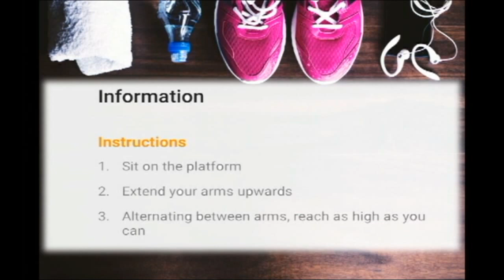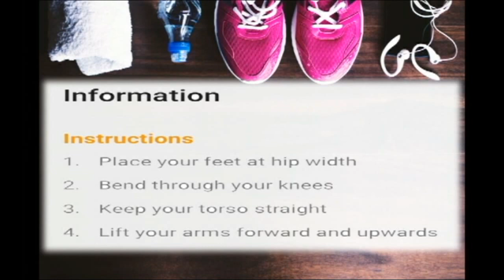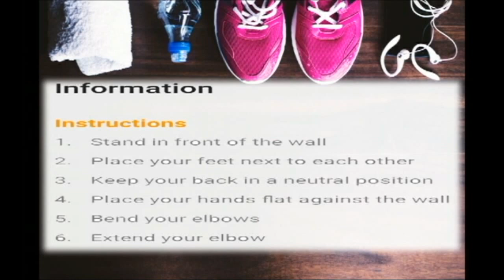6 SIMPLE WORKOUTS TO REMOVE BELLY FAT | TIPS TO REDUCE BELLY FAT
Do each exercise for 20 to 30 seconds, rest for 10 seconds then move on to the next exercise. (When you’re doing a single-leg, or single-side, move, do 20 to 30 seconds on each side before moving on to the next exercise.) Repeat the entire circuit two times. You can bump up the intensity by moving faster, while still maintaining good form, of course.

WORKOUT TIME NEEDED : 20 MINUTES
WORKOUTS : MOBILIZATION OVERHEAD SAETED (10x ,10x) ,W-PUMP  (10x ,10x) , MOBILIZATION ROTATING  (10x ,10x), NECK RETRATION  (10x ,10x),AIR SQUAT  (10x ,10x), PUSH-UP WALL   (10x ,10x)
THESE are the exersice to be done

► MORE VIDEO LINKS
BUTT LEGS ABS workouts @home 2017 | fat burning workout 2017 | TOP 10 ABS FITNESS EXERCISE WORKOUTS

Quick Workouts for Girls 2017 | FITNESS TUTORIALS PART 1

Abs Workouts For girls 2017 | FITNESS TUTORIALS PART 2

Zumba Dance Tutorials Part 4 - Merengue Dance Part 2

Zumba Fitness Tutorials Part 1 || Zumba Dance 2016 Tutorials ever